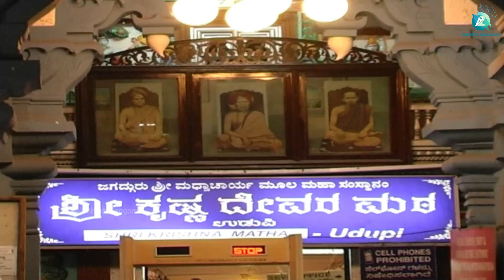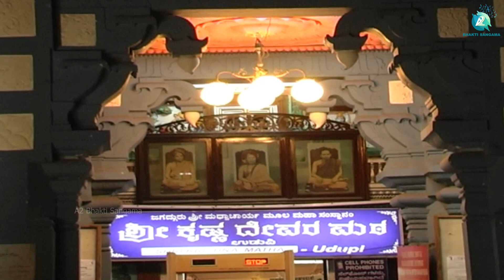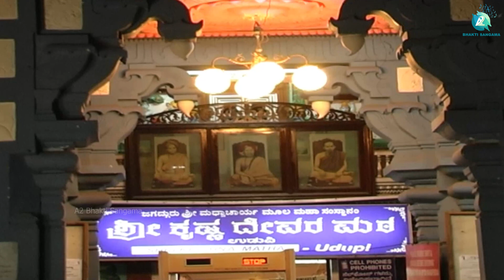ರುಕ್ಮಿಣಿ ಲೋಲನಿವ | Rukmini Lolaniva | Shree Krishna Janmashtami Special Devotional Song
Listen to the lord Krishna devotional Video Song Rukmini Lolaniva Sung by K.S.Surekha music by Madhu lyrics by Lokesh Gowda on A2 Bhakti Sangama

Song : Rukmini Lolaniva
Album : Sri Krishna Songs
Singer : K.S.Surekha
Lyrics  : Lokesh Gowda

Click here to Listen the song on Your Favorite Music Platforms